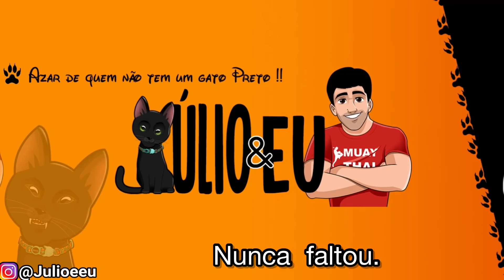Perrengues da QUARENTENA ! 🙌🏻🙆🏻‍♂️😼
Muita coisa ninguém sabia rsrsrs

Não esqueçam de votar na gente no iBest (o Oscar da internet Brasileira ) estamos participando dessa 3 categorias, humor, YouTuber do ano e Pets 😄
Nossos links para votação do iBest 2022 😄👇🏻